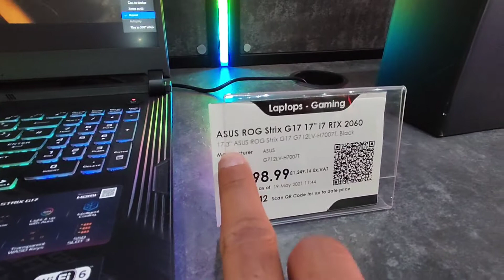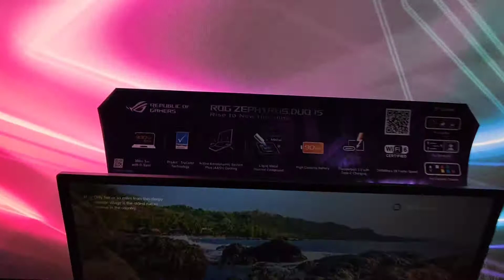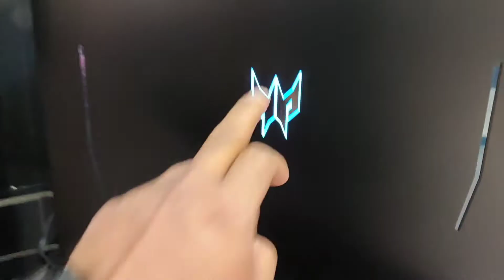SHOPPING FOR NEW GAMING LAPTOP ✓ ITNA EXPENSIVE HAI YEH OMG ✓ ACER PREDATOR VS ASUS ROG ZEPHYRUS S17